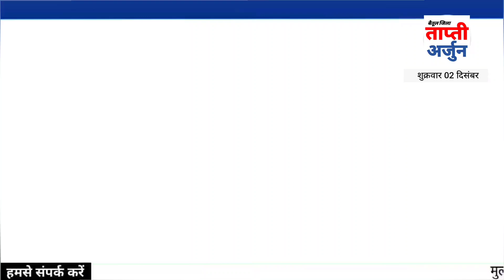betul news today || बैतूल समाचार मुलताई multai news बैतुल समाचार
हम दिखाते है हर जरूरी समाचार जिसको जानना है आपका हक़, है कोई समस्या? तो हम है आपके साथ बैतूल जिले में हो रहा हो अत्याचार तो ताप्ती अर्जुन बनेगा आपका हथियार मुलताईसमाचार betulnewstoday बैतुलसमाचार @TaptiArjun